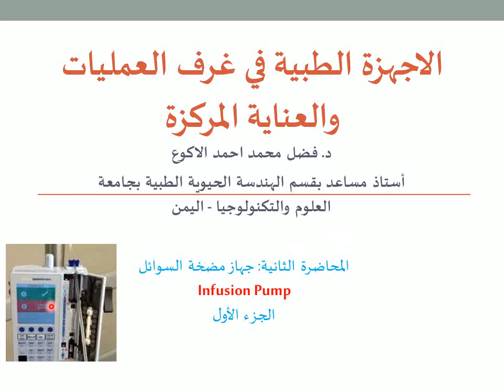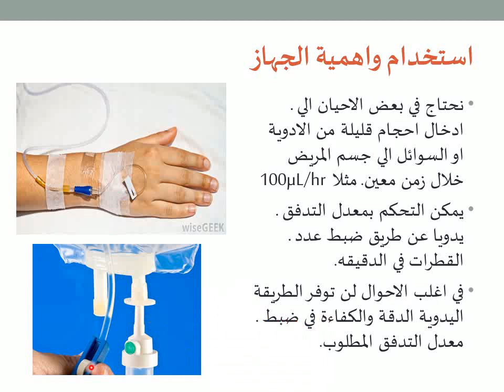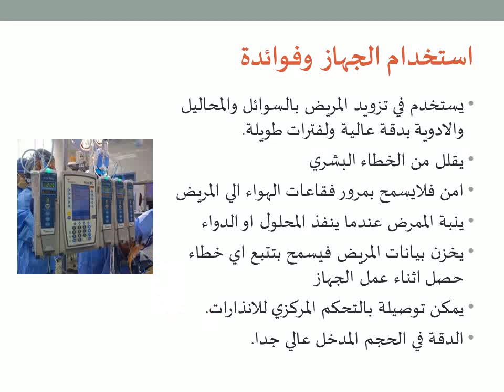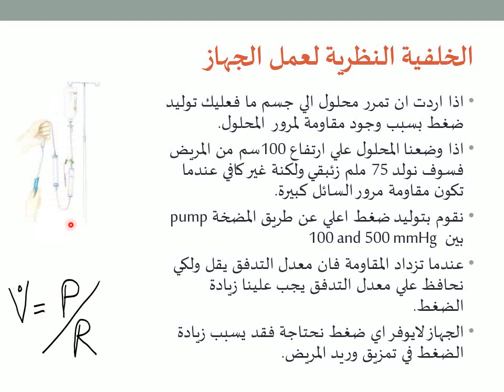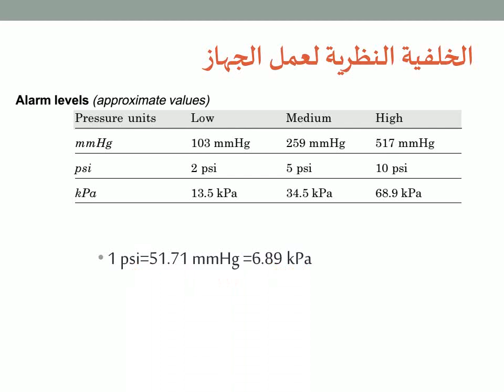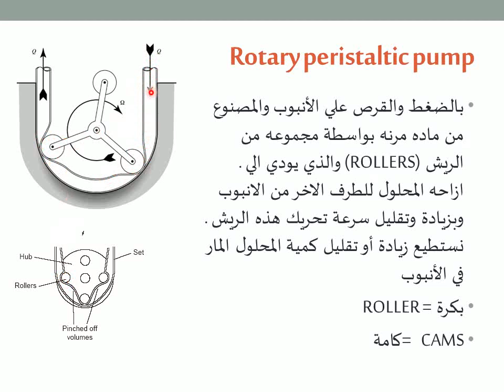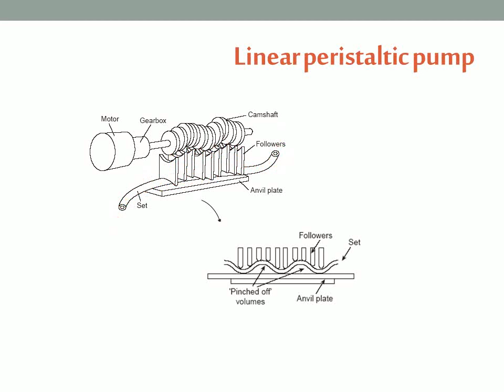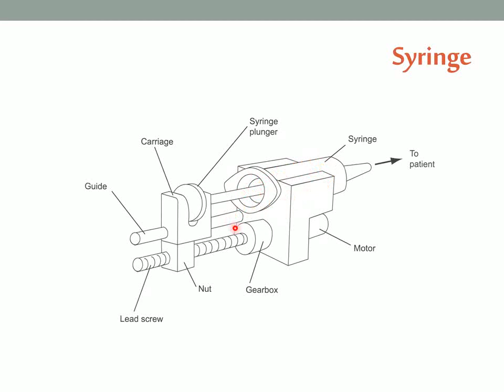الاجهزة الطبية المحاضرة الثانية الجزء الاول